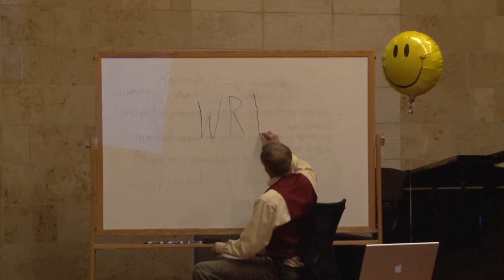Jenks Excerpts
00:00 "Unrestful Sleep", opening of first movement (Mikako Endo)
01:06 "After Ikkyu #20" from Four Jim Harrison Songs (Lora Libby, Ian Scarfe)
02:55 "Unrestful Sleep" opening of second movement
04:03 Two excerpts from "Ognaggio da Anzzonio" (Alden Jenks)
05:30 Two excerpts from "Letter for Linda" (Amy Foote, Lora Libby, Mikako Endo)
09:30 "Unrestful Sleep" Third Movement